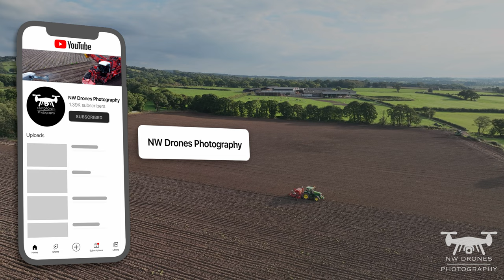DRILLING A BUMPER CROP OF WHEAT IN 2022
As ever in each video i would like to say thank you to everyone who allows me to come and film with them, the channel wouldn't be hear without everyone keeping in touch and letting me know when they are out working so i can film.

If your interested in getting involved on the channel its FREE, just drop me a message over on any of the following:
or drop a message in the description of the videos and i will try and get back to you. Im always looking to add more content to the channel so please free to let me know.

The equipment i use for filming varies but the main kit i use is listed below:
Drone: DJI Mavic 3
Drone Backpack: MC Cases
Camera: Go Pro Hero 10's
Camera Bag: LowePro 450